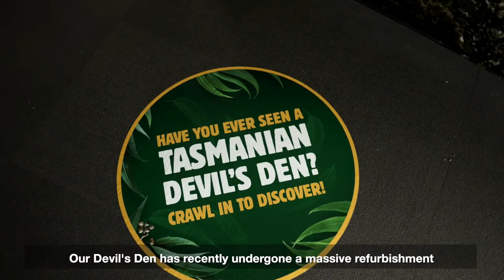First Snowfall on Double the Devils | WILD LIFE Sydney Zoo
It was a winter wonderland for our Tasmanian Devils, as we welcomed in the start of the school holidays.